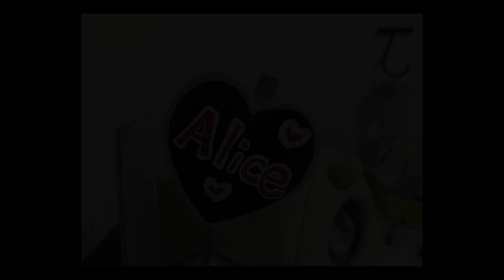【部屋んぽ】アリスちゃんのごだわり発覚！！ 【Walk in the room】Alice's mood is discovered! !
生まれ：2018年4月頃
品種：ジャンガリアンです。
性別：女性
職業：ペット
趣味：寝る事　食事　かじる

生まれ：2018年11月頃
品種：パールドワーフです。
性別：女性
職業：ペット
趣味：寝る事　舐めてからかじる

ハムスター大慌て!巨大な人参の運び方が想定外で絶対笑う!可愛い癒しおもしろ動物How to carry the huge bait of hamster is too fun!

ハムスター マシュ君がアップを始めたようです Hamster is getting ready for mating